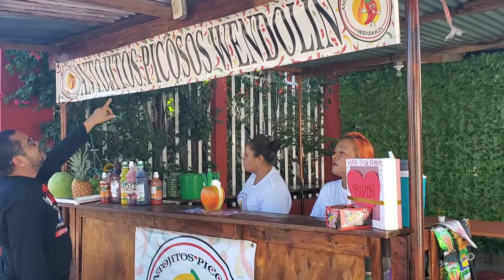probamos las famosas fresas con leche en Antojitos wendolin en linda vista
comida callejera en managua